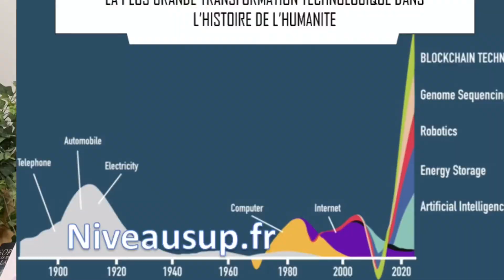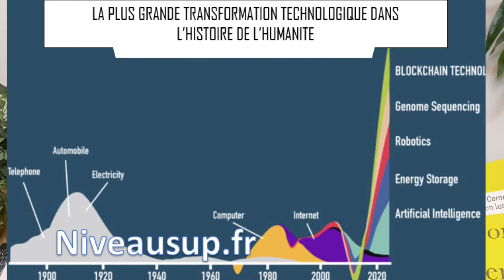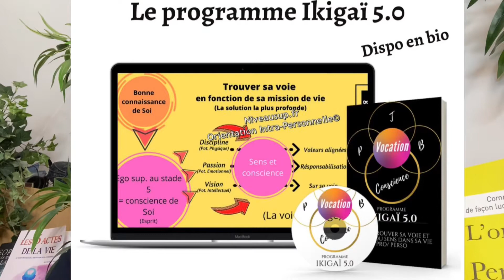85% des métiers d’ici 2030 n’existent pas 😱 - trouver sa voie en 2021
🔴 Votre formation OFFERTE pour comprendre le monde qui vient et ne pas vous retrouver largué dans 5 ans :

🔴 🔴 🔴 Le programme Ikigaï 5.0 pour être certain de NE PAS RATER son orientation scolaire et professionnelle
Pour trouver sa voie post-bac ou son orientation lorsque l'on est au collège ou en reconversion professionnelle, il faut comprendre les évolutions du monde du travail !

Lien de l'article relayé par Pôle Emploi qui annonce que 85 % des métiers d'ici à 2030 n'existent pas

Peu importe ce qu'il en sera, la situation économique et les enjeux font que l'on ne peut pas avoir de visuel sur le marché de l'emploi au delà de 10 ans.

Pour éviter cela et s'orienter de la meilleure des façons, nous intervenons auprès d'établissements scolaires et de personnes en reconversion pour leur partager les outils de l'Orientation Intra-Personnelle. Dixit :  La meilleure façon de trouver sa voie au 21ème siècle en commençant par comprendre qui je suis et la mission de vie qui m'anime.

Nous avons également conçu le programme Ikigaï 5.0 pour vous permettre de vous orienter vers ce qui fait sens avec la personne que vous êtes à la suite de deux heures de formation et d'un échange avec une personne agréée en orientation scolaire d'après l'approche de l'orientation intrapersonnelle.
Le livre de référence pour gagner des années dans son orientation et sa quête de Soi
🔴 On s'appelle gratuitement pour parler de ton orientation scolaire et professionnelle

 Pour trouver sa voie, l’important est de découvrir qui l’on est et ce que l’on souhaite accomplir de sa vie. ❗ Votre profession doit être au service de votre identité et non l’inverse ❗ C’est ce que nous faisons en orientation Intra-Personnelle que je vous invite à explorer si vous souhaitez découvrir votre vocation.

Le livre pour trouver votre mission de vie et vous accomplir

Niveau Sup' est l'unique organisme agréé en Orientation Intra-Personnelle en France.
Nous accompagnons les personnes dans leur quête identitaire afin de les aider à révéler leur vocation et s'accomplir personnellement.
Afin de mener à bien cette mission éducative, nous intervenons directement au sein des établissements scolaires pour partager la démarche de l'orientation scolaire basée sur l'intrapersonnel.

Vous pouvez nous contactez à afin de nous demander d'intervenir dans votre établissement ou pour participer à vos événements liés à l'éducation ou l’épanouissement personnel.

Si vous souhaitez découvrir nos programmes et en savoir plus sur nos méthodes innovantes, vous pour visiter le

🔴Si vous souhaitez vous découvrir vous-même dans le plus grand voyage que l'on puisse faire de notre vie, découvrez l'Orientation Intra-Personnelle.
La première méthode d'épanouissement personnel basée sur la quête identitaire alliant trois ans de recherches en psychologie et psychanalyse.

Vous pouvez également le retrouver sur Amazon

📞 RDV téléphonique OFFERT pour découvrir l'Orientation Intrapersonnelle après une courte conférence  📞